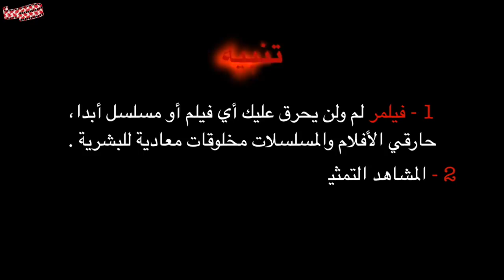فيلمر Top10 | أفضل 10 أفلام 2019 Filmmer Top10 | Movies in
فيلمر يعود بقائمته لأفضل أفلام عام 2019
Filmmer Comes Back with his Top 10 2019 Movies
و فيلمر يتحدّث لمتعتك البصرية .

فيلمر يهدف لنشر ثقافة السينما وحث الناس لمتابعة صور متحركة اكثر والتعلم منها، عن طريق عرض مراجعات وتوصيات من السينما والمسلسلات ، بالإضافة  لقوائم  Top 10  مجنونة .

يقدمهم براء عالم .

الفيديوهات تنزل كل 1 و 11  و 21  من كل شهر ميلادي بمجموع 3 حلقات شهريا .
  Videos Are Uploaded each 1,11,21 of every month

             IF YOU LIKE IT PROVE IT

واذا أعجبك وتبغى تشوف اشياء ثانية تقدر تعمل سبسكرايب
  واذا أعجبك وودك تشاركه  تقدر تساعدنا في نشره

Snap : Baraaalem

Directed By
Snap : eyaado

Production
Snap : bdadi5

And Always Be A Filmmer